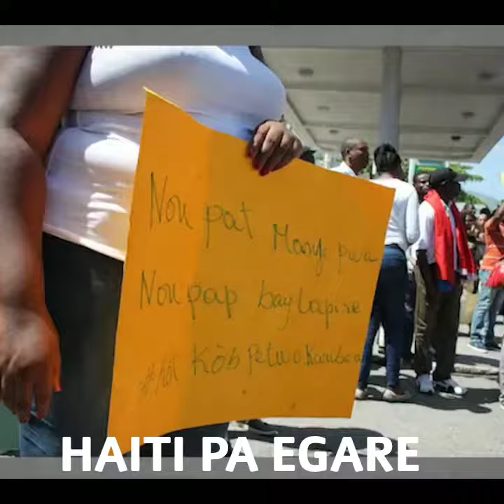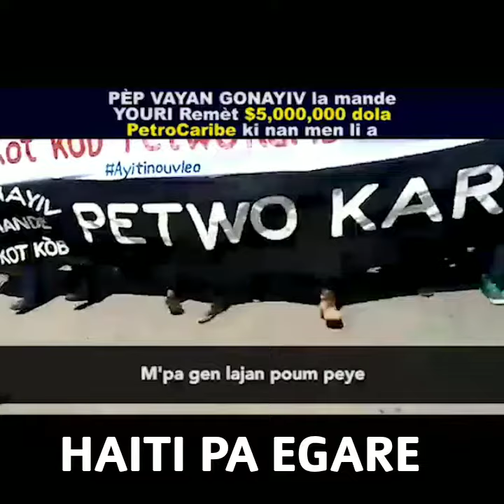WOULIBÈ PETRO-CARIBE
HAITI PA EGARE INFO